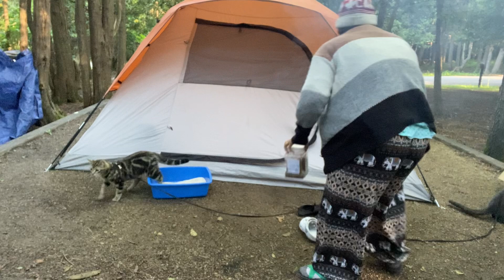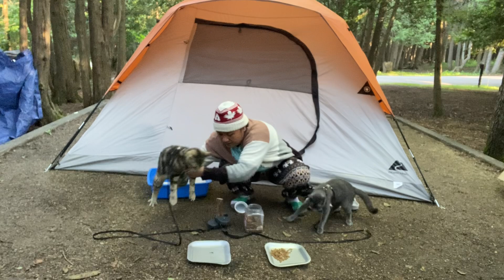Camping with 2 cats 🐈 🐈‍⬛